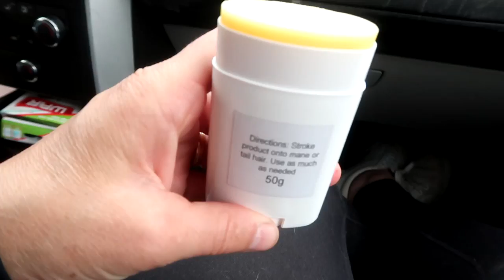BUYING STUFF FOR OUR FIRST HORSE SHOW Day 145 (05/25/19)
BUYING STUFF FOR OUR FIRST HORSE SHOW

DaybyDayVlogs
110 North Front Street - A3,
Suite #213
Belleville, Ontario, K8P 0A6
Canada